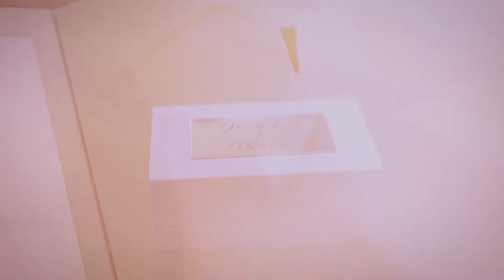Jenni & Dennis Wedding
rhode richtmikrofon
Mikrofon für Smartphone
YONGNUO YN608 3200K ~ 5500K
Rode NTUSB

Tascam DR-05